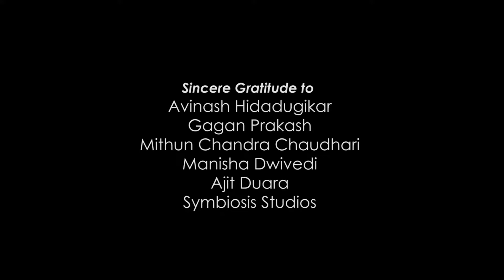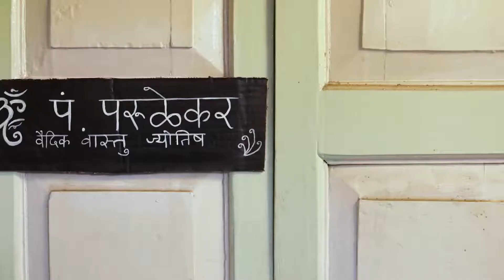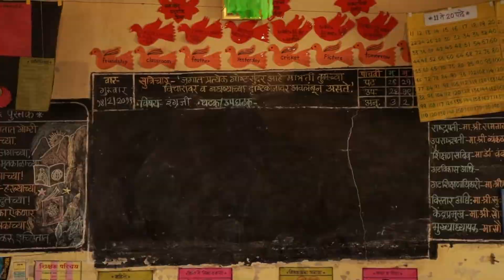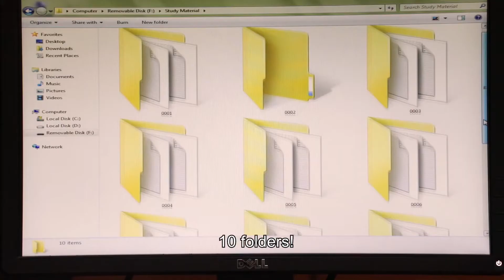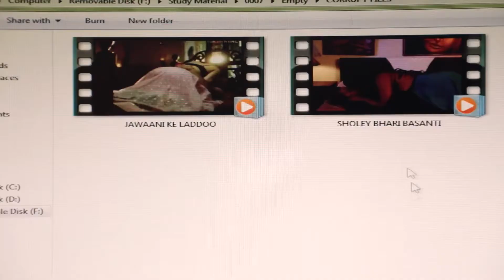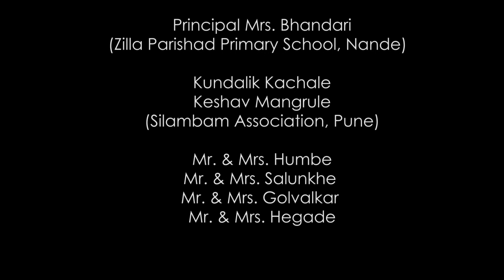Royal Stag Large Short Film of the week: Pakya Dhaav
Pakya Dhaav is the journey of two young teens exploring adolescence. Pakyaa falls prey to a comedy of errors as his dear friend Ganyaa imparts the wrong notion of manhood to him, leading to a horrific tragedy.
Cast: Vadanya Golvalkar, Aditya Hegade, NC Gosavi, Swanandi Chitrasen Gaikwad

Director: Shantanu Nagvekar
DOP: Vedang Bhatt
Sound: Sakshi Pagare
Chief AD: Irfan Ahmed
Editor: Tanvi Salunkhe
Production Manager: Ginson Samuel
Production Design: Sanjana Shenoy
Sparta Team: Megha Srinivasan, Lakshya Rastogi, Meghmallar Dey, Sandipan Bhattacharya, Prithukirti Pratyush, Rakshita Singh, Purba Banerjee, Manash Gogoi, Aastha Koul
Poster design: Arijit Sikdar
A SIMC production.